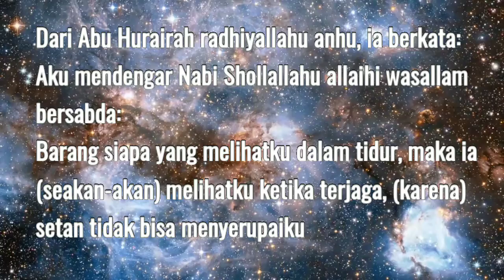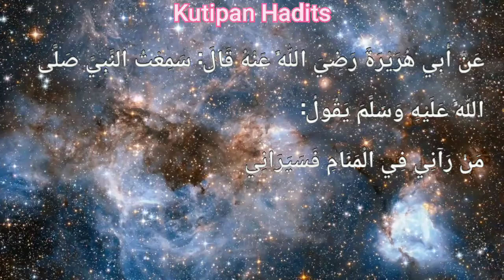Berbahagialah yang mimpi bertemu Rasulullah Nabi Muhammad shalallahu alaihi wasallam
Setan tidak bisa menyerupai Rosululloh

Renungan Islam
Renungan Harian
Kisah Islam

“Barangsiapa melihatku dalam mimpi maka ia akan bertemu denganku dalam keadaan terjaga dan setan tidak dapat menyerupaiku.” (HR Bukhari).